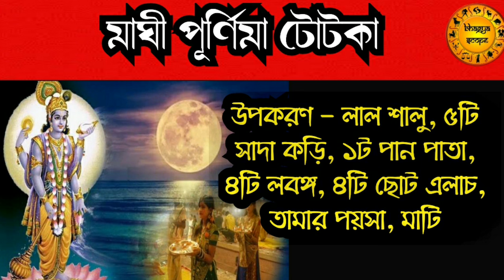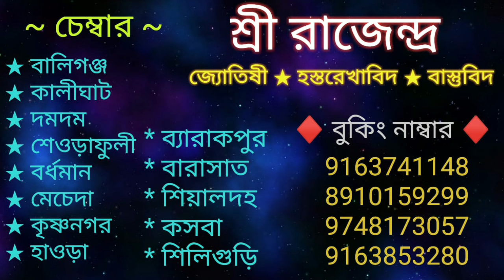মাঘী পূর্ণিমায় করুন এই চমৎকার টোটকা | আয় উন্নতির বৃদ্ধি হবেই | Maghi Purnima Totka 2021